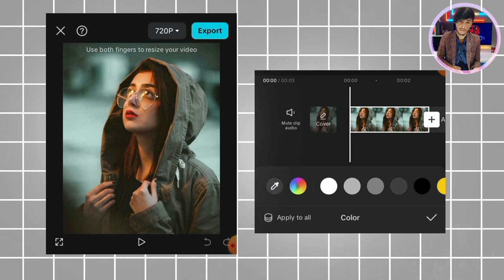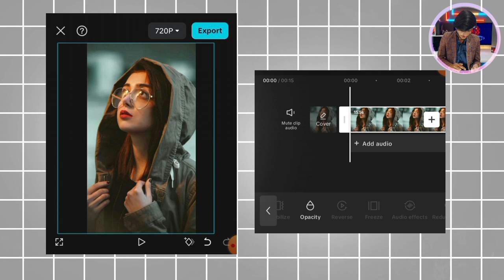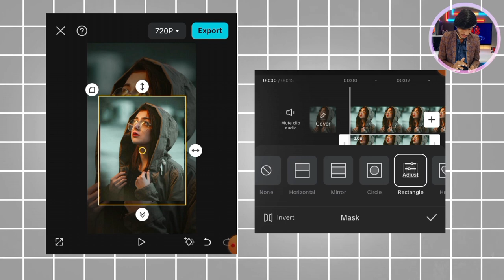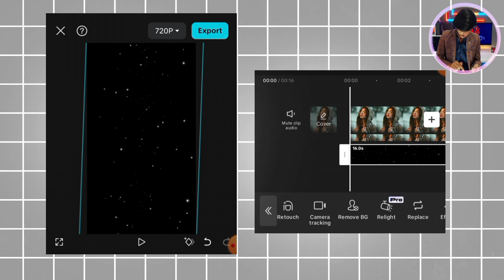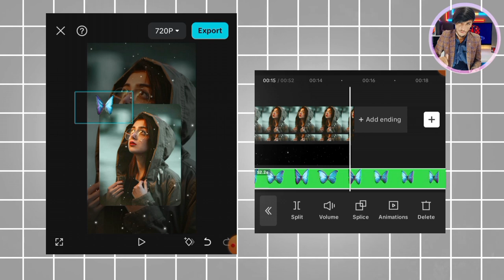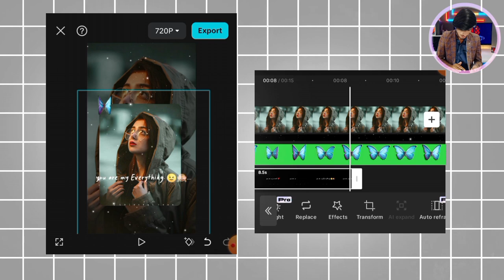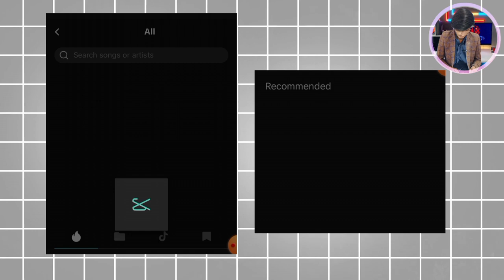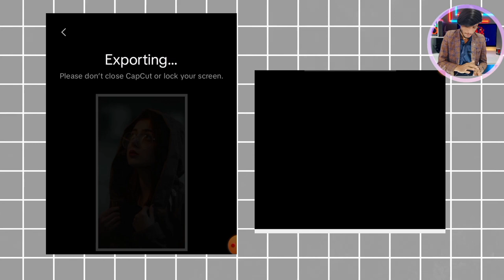Trending Lyrics Video Editing In Capcut | Instagram Reels Lyrics Video Editing In Capcut